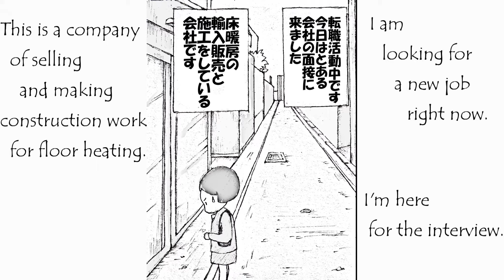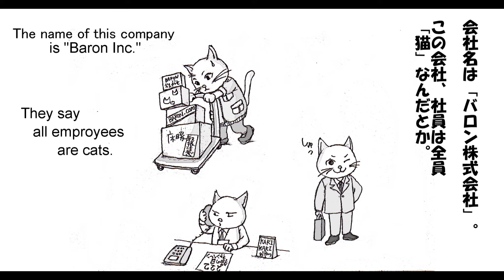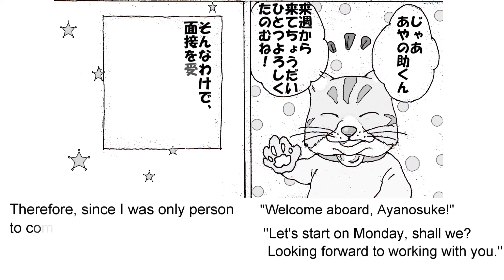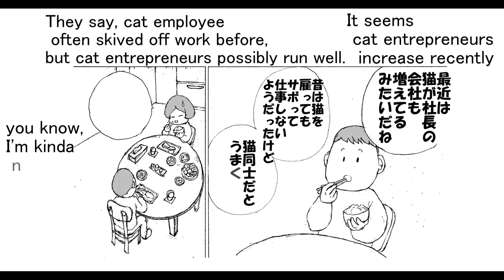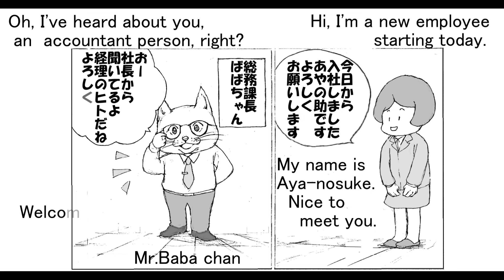【猫漫画】ももの助のおうち事情スピンオフ もしねこシリーズ1【オリジナルマンガ】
パート1からパート5までの総集編です('ω')